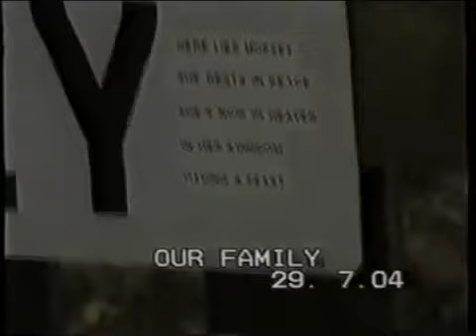Ronald In A Trampoline 2004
Captured on old VHS Tape played ona TOSHIBA DVD/Video Cassette Recorder DVR20 and converted using a AUGSUT USB 2.0 Video Capture Adaptor Digitalizing Analogue Videos onto Windows 10 PC

SAVE VHS TAPES TO PC - Save your precious memories from VHS tapes onto your PC hard drive.
CREATE DVD COPIES - It's easy to burn your video to a DVD disc and watch back on your TV or send to friends and family using the included software converter and burner.
RECORD RETRO GAMEPLAY - Connect to Xbox 360 / PS3 / Game Cubes and record any game play footage from consoles with SD video out, and even live stream your gameplay.
CONNECT TO CAMCORDERS - SVHS and Composite AV as well as included SCART adapter in allow connection to almost any camcorder for use as a screen for monitoring or to record your footage to hard drive
Save and convert videos on computers running WINDOWS 10 / 8 / 7 / XP and from tapes in PAL / SEECAM / NTSC formats. This device does NOT work for MAC systems.
Record from Old Devices
Transfer videos from VHS and camcorders straight to your PC hard drive. The August VGB100 video capture card is the simple solution for digitising your old videos. Turn VHS tapes into MPEG's to preserve your memories. To transfer files from VCR's, DVD players, set-top boxes and camcorders simply connect them via the RGB or S-Video inputs and use the straight forward software to create digital video in your choice of format.

Simple Use
To transfer your files from VHS, DVD Players, Camcorders etc, simply connect them via their composite or S-Video outputs into the VGB100's inputs, and use the straight forward software to create a modern, digital video in your choice of format.

With digital files, you are free to share your memories via Facebook and YouTube, stream them to your Smart TV and create edited highlight reels using the provided software. With the VGB100, you aren't limited to digital video capture, audio and digital stills can also be created from your video tapes.,